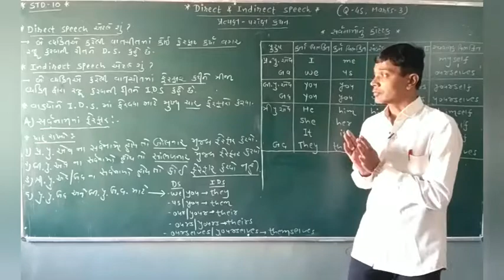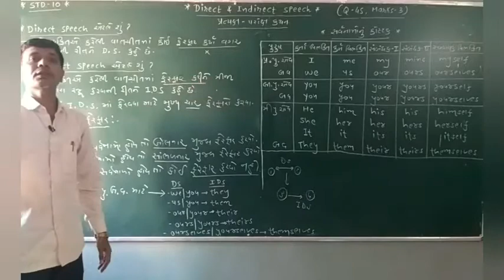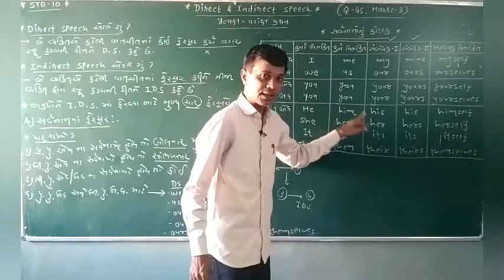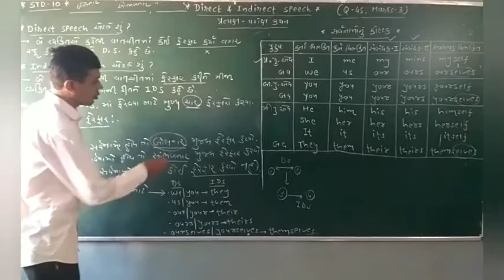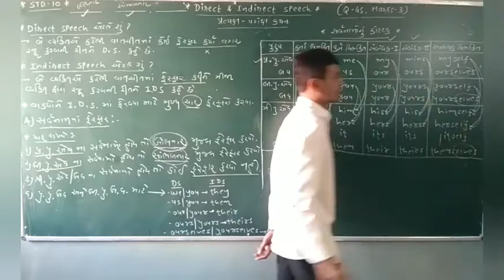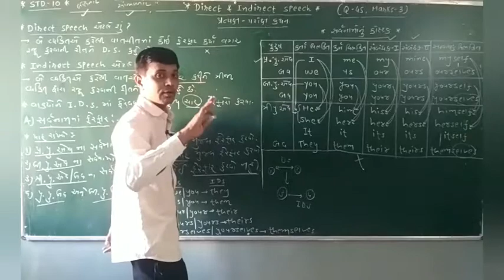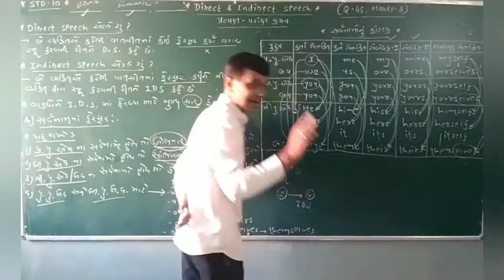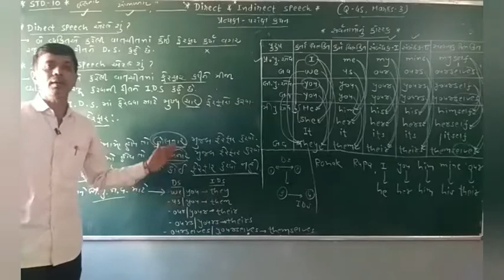Std.10 | English | Ds-ids | Dt.-5/12/20